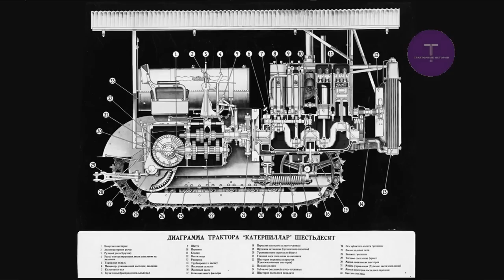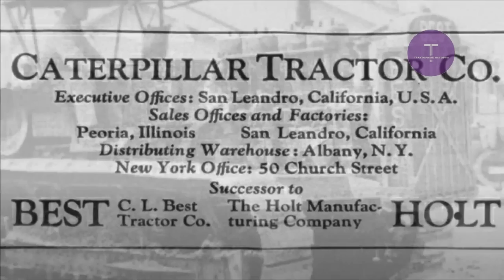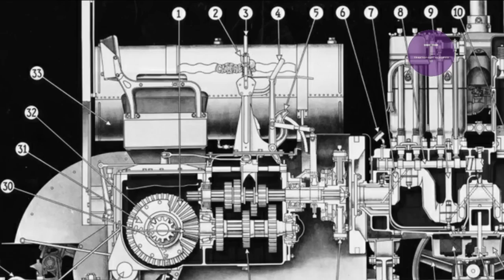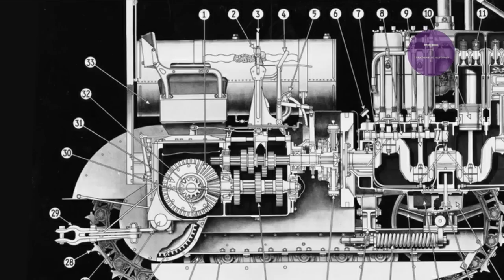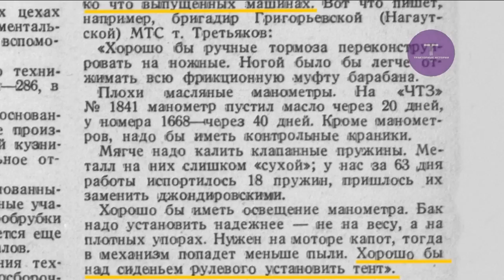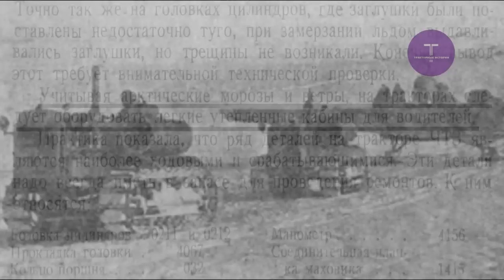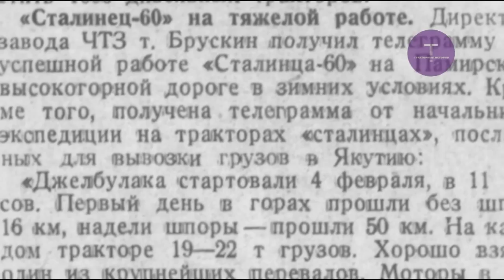В такой холод и без кабины. Фильм из серии «Тракторы во льдах».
В этом фильме рассказывается о тракторе Сталинец  С-60.

Авторский текст.
Для иллюстрации использовано на принципах добросовестного использования
Кадры советской кинохроники. Цель использования: Показать историю машиностроения и сельского хозяйства. Заменяемость: Нет.
кадры кинохроники от US National Archives Creator: Department of Defense. Department of the Army Access Restriction(s):Unrestricted Use Restriction(s):Restricted - Possibly
Фото: